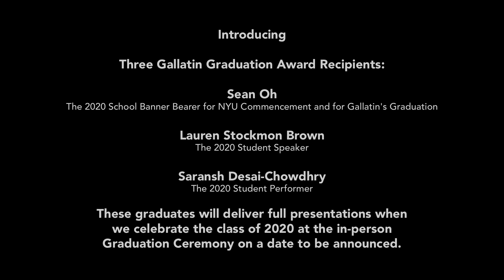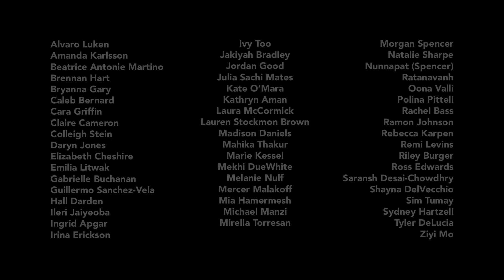Gallatin Pride: With Love, the Class of 2020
A video commemoration by some of the graduates from the class of 2020, including Student Council President Sean Oh, Student Speaker Lauren Stockmon Brown, Student Performer Saransh Desai-Chowdhry, as well as a collection of videos submitted by graduating students, and a performance by the Gallatin Theatre Troupe, featuring Dariely de la Cruz and the cast of this year's Uncharted Cabaret, composed by Bela Kawalec, and arranged by Leah Ofman.